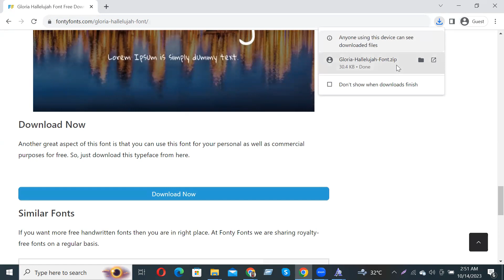How to Download and install Gloria Hallelujah Font Free Download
In this video tutorial, we show you how to easily and quickly download and install Biondi Font Free Download to use within any Adobe software and more.

2023 Cute Font, 2023 Calligraphy Fonts, 2023 Best Fonts, 2023 Bold Fonts, Innografix,
2023 Fonts Download, 2023 Cute Font, 2023 Calligraphy Fonts, 2023 Best Fonts, 2023 Bold Fonts,